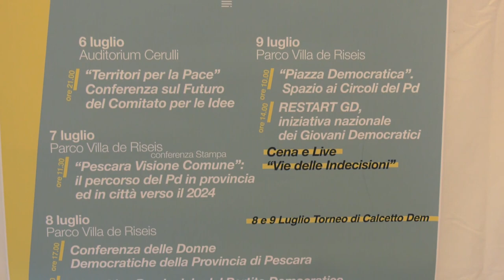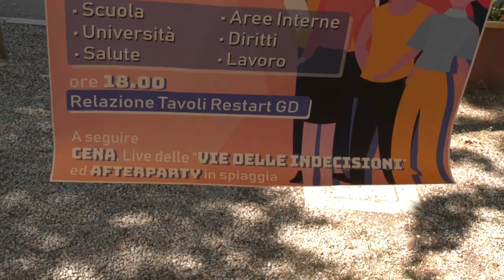A Pescara la Festa dell’Unità Provinciale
Questa mattina gli esponenti del Partito Democratico hanno illustrato le iniziative che si svolgeranno all’interno della Festa dell’Unità. Il tema è quello della nascita della Nuova Pescara. Domani sarà ospite il ministro Andrea Orlando